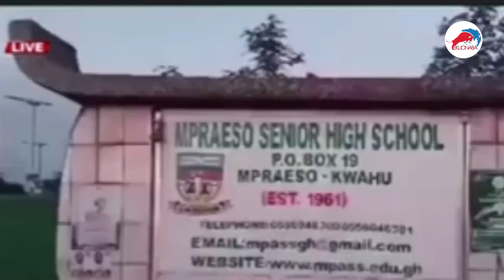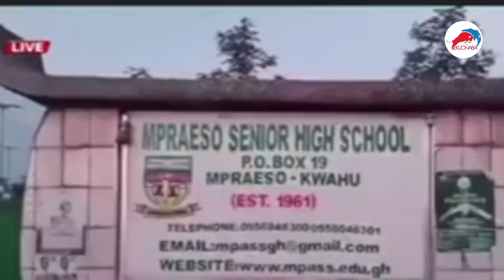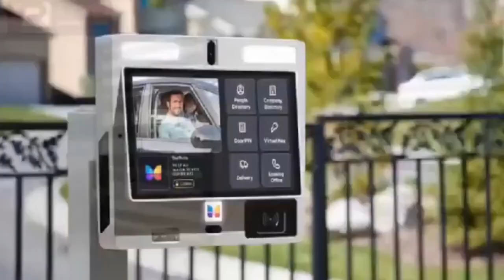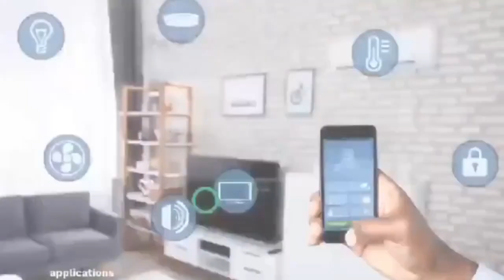Reason why 8 stùďèntș arèsșted at Mpreaso SHS